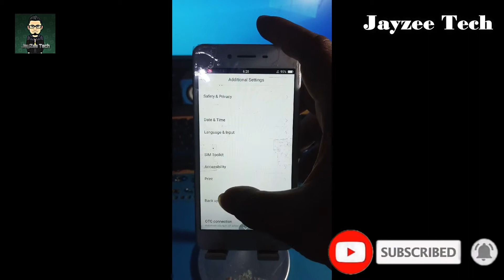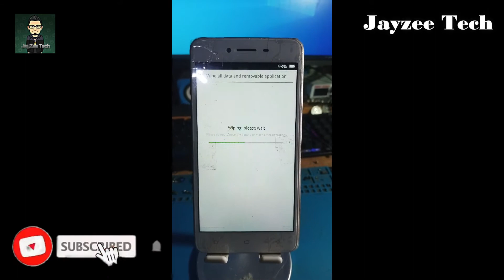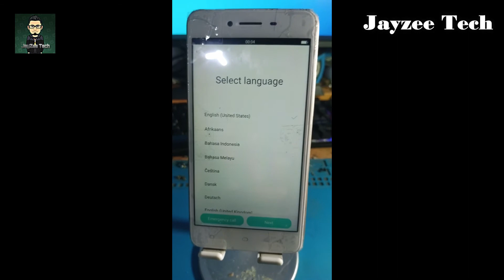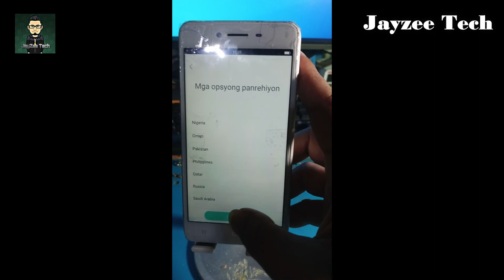How to Reformat OPPO A37f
How to Reformat or Reset OPPO A37f